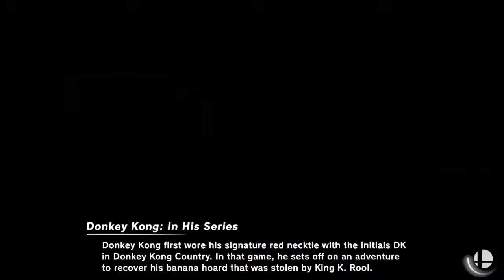Gaiden Xmas - Pools - LGCY Pheel (Ganondorf) vs. kxr DonNeko (Villager)